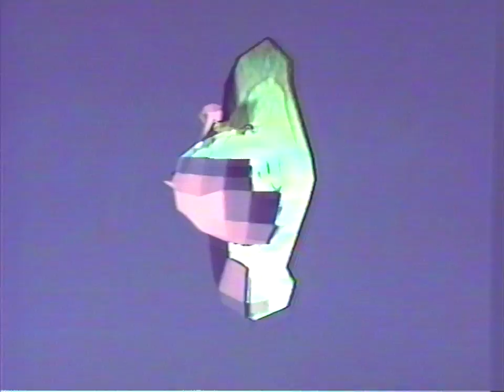Zambri: All You Maybes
Official video for "All You Maybes" from the album House of Baasa by Zambri, released on Kanine Records.

3D modeling, animation, editing, etc... by Johnny Woods